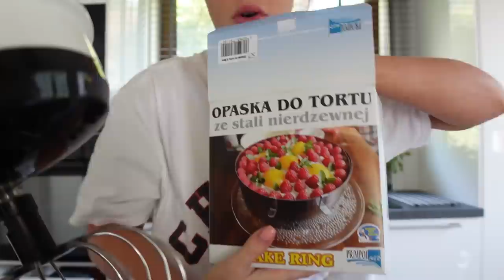TO nie był dobry pomysł?! IMPREZA na 16 osób w DOMU! Roczek Mikołaja #214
Po długim namysle postanowiliśmy zrobić roczek - imprezę na 16 osób w naszym domu! Czy to był dobry pomysł?
Dodatkowo aby zaoszczędzić postanowiłam SAMA upiec 2 -piętrowy tort...

Przydatne urodzinowe linki:
GIRLANDA Z BALONÓW ( Kupowaliśmy 2 zestawy po 119szt - i dodawałam jeszcze białe balony które miałam w domu) link Allegro
- niebieska (97 szt)
- zielona (152szt)
- boho (180szt)
- motyw dinozaury (143szt)
Moja rada: Lepiej mieć więcej balonów bo część może być uszkodzona lub pęknąć ;)

Pudełka z literkami